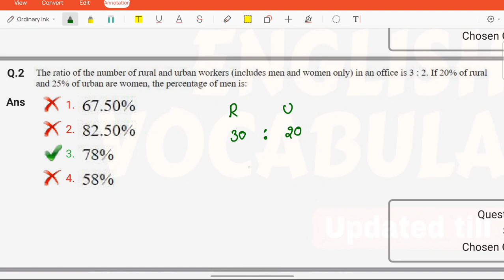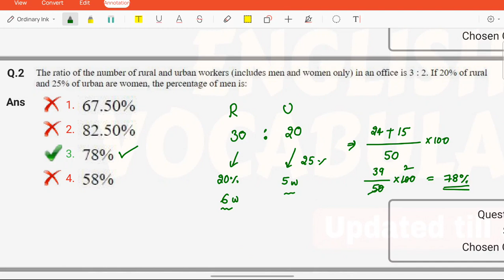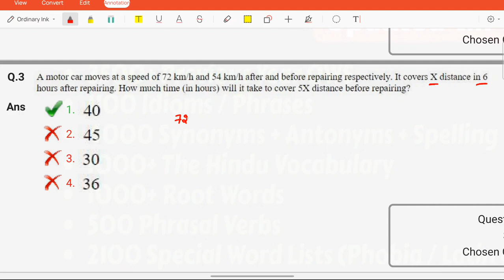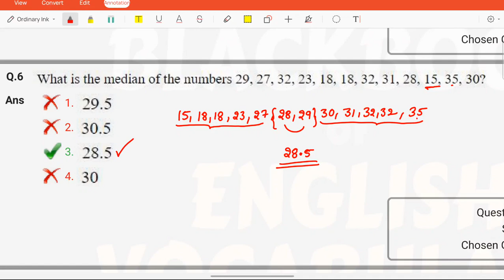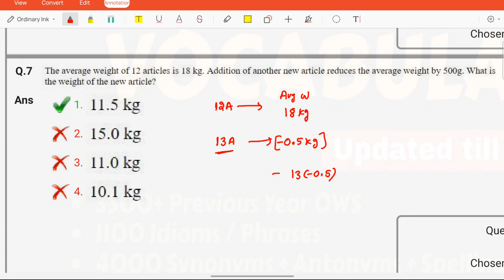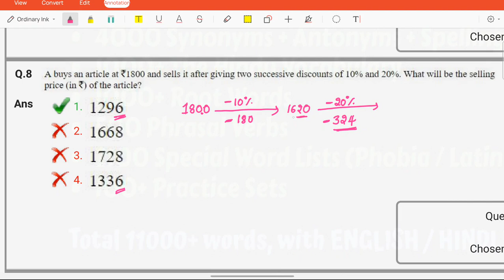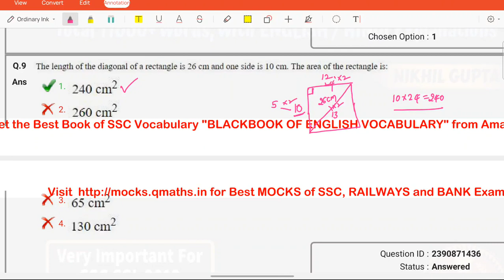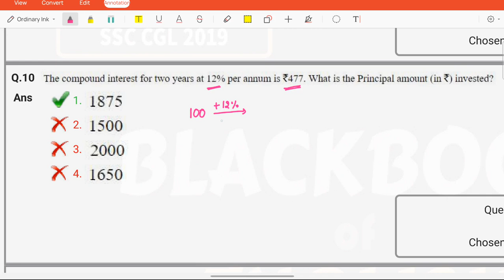rrb group d previous year question paper in telugu|| maths questions